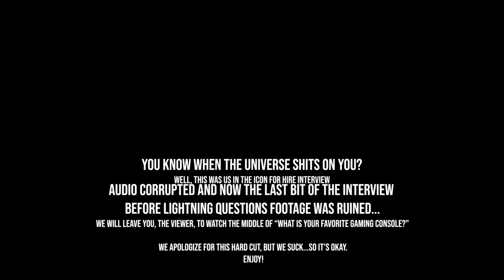"Corey Shocks Ariel Bloomer" - Icon For Hire | Interview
Cauldron of Weird Brings You Another Interview That Will Have You Seeing Pink...EVERYWHERE!
Corey Has The Renowned Band, "Icon For Hire".
Ariel And Shawn Talk About Their Move to Nashville,  Ariel's Book "Pain Into Art", and How They Evolved Their Sound.

Corey's Twitter: @coreyhanna1
Chris's Twitter: @CofWeird_Chris
Tyler's Twitter: @thinkle34
Bryant's Twitter:@ragtimeGaming

Find us on:
Instagram: Cauldron of Weird @CofWeird
For the gaming side we have

Equipment Used:
Sony 4K Handy Cam